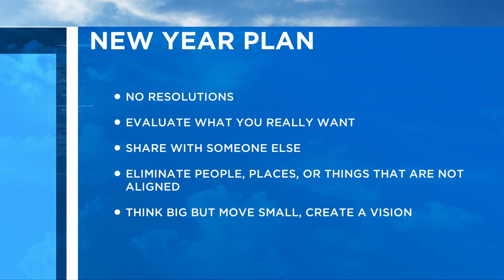Sticking to New Year's Resolutions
For most of us, a New Year brings a clean slate. A time to change bad habits or try something new. But a new study revealed 88% of those who set a New Year's resolution fail. Licensed Professional Counselor, Dr. Shana D. Lewis joins us LIVE with some tips on how to have a successful year. for complete list of tips.